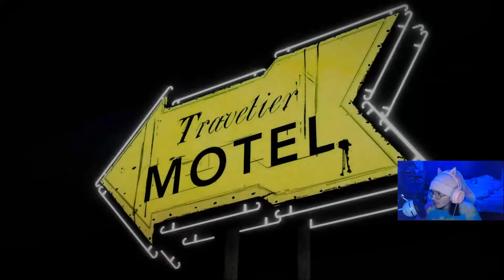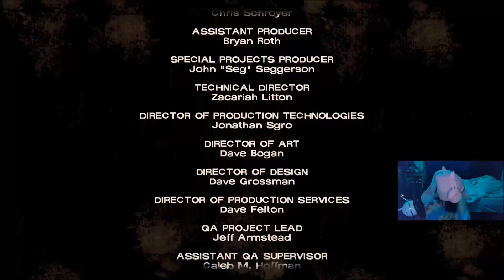TWD Season 1 EP 2